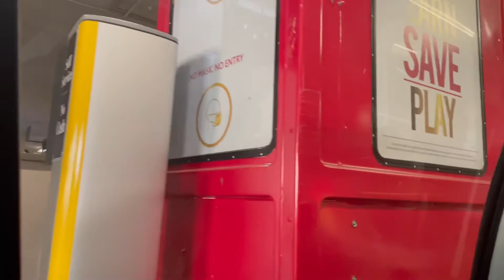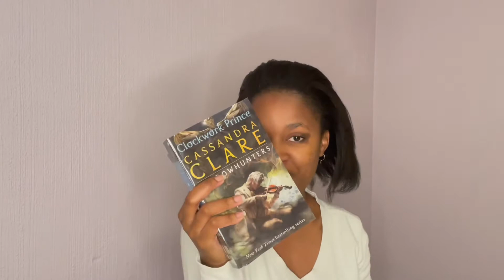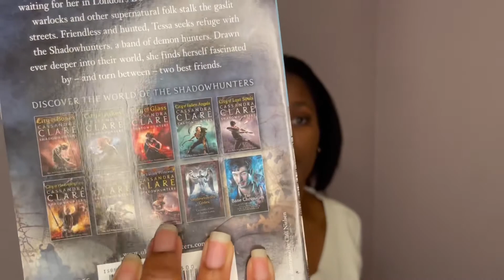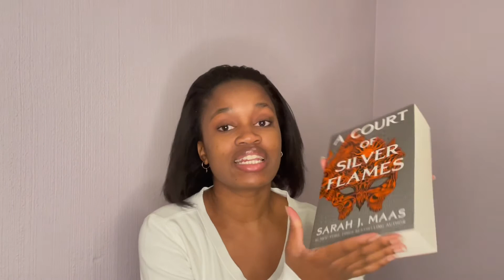BIRTHDAY VLOG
Hey Guys!

I know it’s been a month and I deeply apologise. I’m trying to step back into this world and be better. I hope you enjoy this vlog! xxx